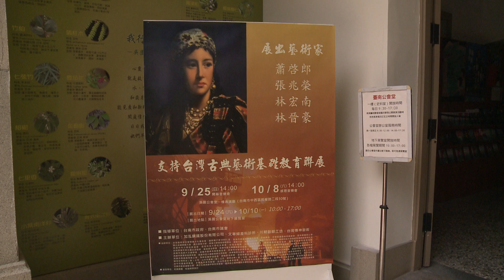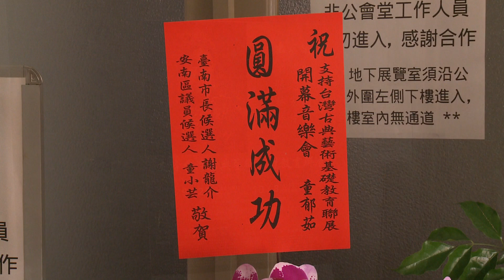20220925支持台灣古典藝術基礎教育聯展迎賓篇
20220925支持台灣古典藝術基礎教育聯展迎賓篇